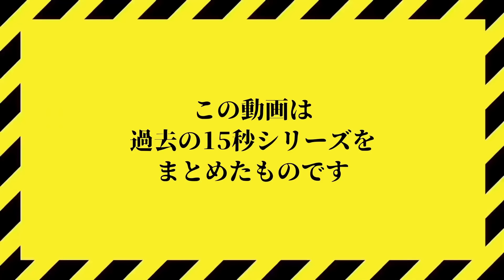15秒でわかるトレバーヘンダーソンまとめ #2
過去の15秒シリーズをまとめたものです。

トレバーヘンダーソン氏によって作られたクリーチャーです。